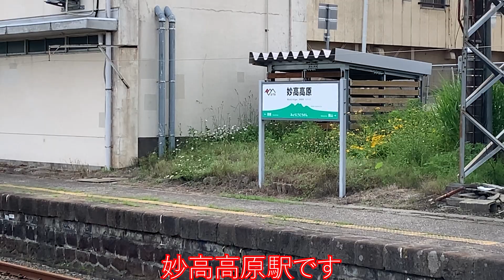しなの鉄道 北しなの線 妙高高原→長野 後方展望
しなの鉄道北しなの線の妙高高原→長野の後方展望です。
2023年6月18日撮影です。